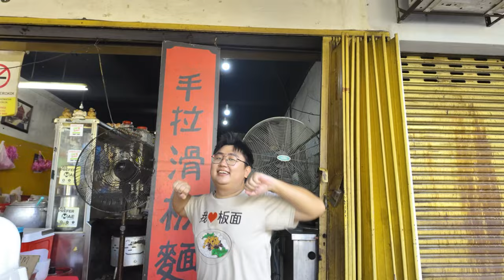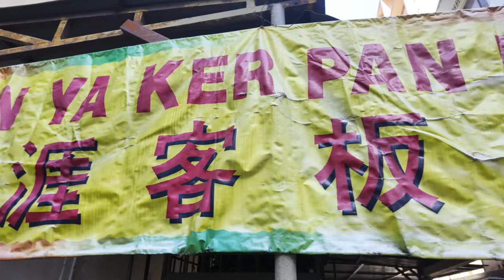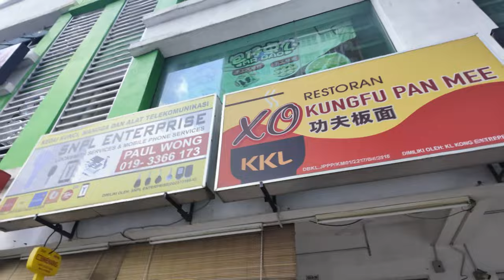吃板面MV幕后花絮 | 一个OSMO POCKET 就能拍一部MV！【VLOG】Bingyen 郑斌彦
2018年，郑斌彦为了追求更有价值和疯狂的人生，决定辞去记者工作，成立“斌彦创作室”BINGYEN STUDIO，全心全意追逐自己的网红事业。 如今郑斌彦不仅仅是一名影音创作者，同时也是一名YouTube讲师与创作歌手。

2018年，郑斌彦为了追求更有价值和疯狂的人生，决定辞去记者工作，成立个人创作室BINGYEN STUDIO。如今郑斌彦不仅仅是一名YouTuber，同时也是一名创作歌手和导演。

 -YouTuber：制作资讯类影片。曾接受988、One FM、Ai FM、星洲日报、东方日报、中国报等媒体的专访。
 -创作歌手：改编和创作歌曲点击率突破百万。作品有《马来西亚男孩》《新年兔兔兔》《正能量》《好》《写给阿嬷的歌》等。
-导演：为企业制作商业视频，曾合作的品牌包括金牛奖、HR ASIA、U Mobile、Astro等等。

业配价格：马币1000起（访谈），马币3000起（产品推广）。请浏览官方网站查询更详细的报价。